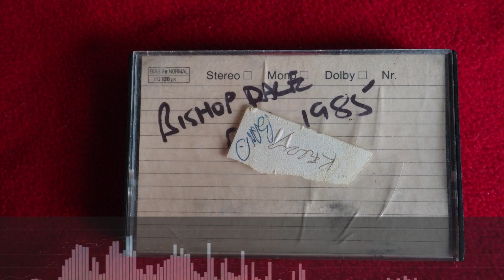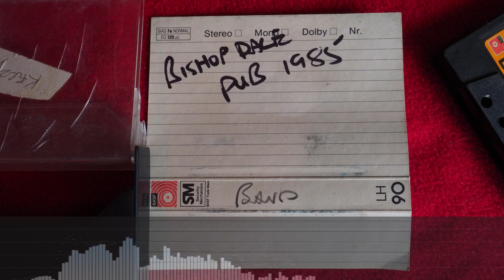Brian Band - Rock n' Roll Is King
Playlist of this Gig

Band Name Forgotten - Bishopdale Pub 1985

Ricky Mac (Bass + Vocals)
Ashley Sheppard (Drums)
Wayne Martin (Guitar)
Brian Olin (Guitar, Vocals)

SIDE A

1. I’m on Fire
2. Boy from New York City
3. Tutti Frutti
4. My Girl
5. Hi Ho Silver Lining
6. The Heat is on
7. Rock n' Roll Is King
8. Land of a Thousand Dances

 SIDE B

9. Hold Tight
10. Dreams
11. Get that Jive
12. Teddy Bear
13. Green Door
14. Baby do you want to dance
15. Dancing in the Dark

Recovered from cassette tape.

Audio Spectrum from Foobar2000

Sorry if I got any song titles or artist names wrong. Please let me know and I will correct and credit as necessary.